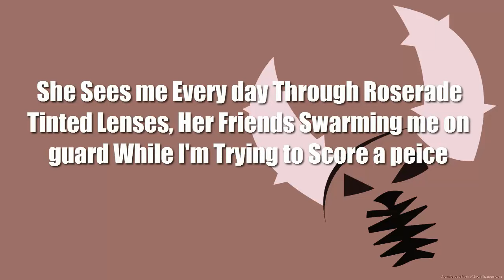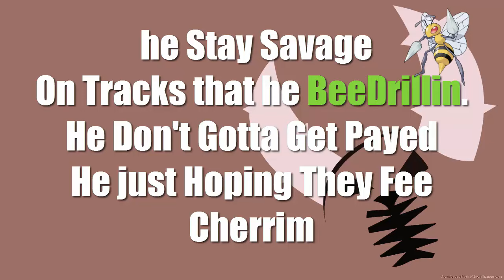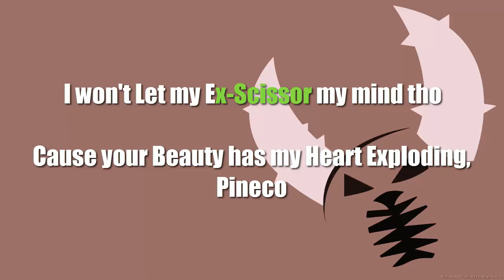Bug Buzzin FT. @Hyper_Fang ((original PokeRap))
What up doe trainers Welcome back to Verse day, where we upload a new pokemon track every thursday!! Big shouts to the Homie Hyperfang for joining us on this week for my Pokemon Original track Bug Buzzin!
Connect with Acetrainer Sariph!